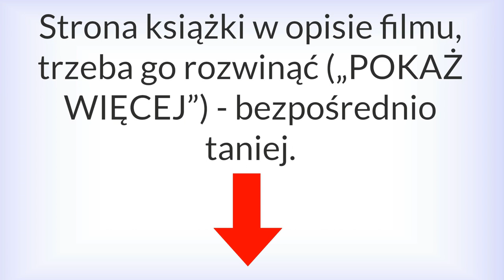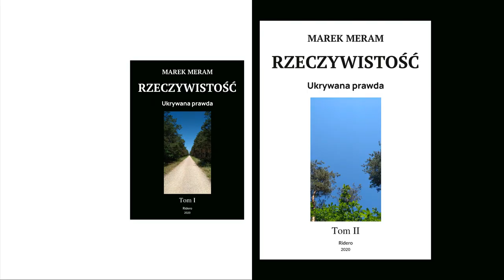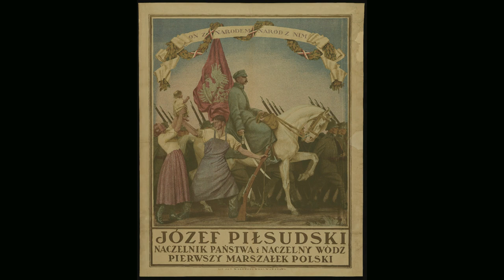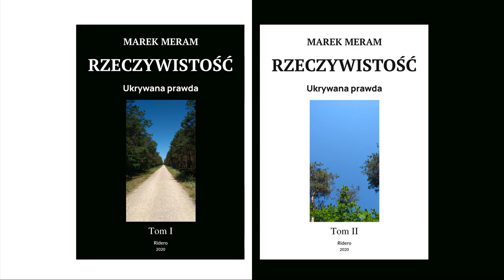Prawda o Piłsudskim (LEPSZY DŹWIĘK)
Józef Piłsudski - wiadomo, legendarny bohater, twórca Polski, niezwyciężony heros, nieomylny wódz, wieczny marszałek, cudotwórca i jedyny zwycięzca w Bitwie Warszawskiej 1920 r. („cud nad Wisłą”), kryształowy, uczciwy, a do tego przesympatyczny; niemal Zbawca Wszechświata, uniwersalny geniusz. Tyle cukierkowa, niszcząca prawdziwe wartości wersja historii; dziennikarze, historycy sponsorowani albo na tyle umysłowo odrętwiali, że nie potrafią zobaczyć faktów. Józef Piłsudski - fałszywy obrazek pełen kłamstw; bardzo szkodził Polsce i Polakom, nieudolny i niekompetentny pyszałek, grafomański mitoman, zapatrzony w siebie c.h.a.m (rzucał wyzwiskami pod adresem ówczesnego sejmu i przeciwników politycznych), fatalny dowódca, zależny od Zachodu polityk, nie potrafiący wziąć na siebie jakiejkolwiek większej odpowiedzialności, nie potrafiący samemu czegoś dokonać i tylko obwiniający o wszystko innych, a do tego w ostatnich latach życia terroryzujący swoje otoczenie atakami furii spowodowanymi kiłą trzeciorzędową. Jego rządy to prześladowanie opozycji łącznie z morderstwami. Spowodował destrukcję wojska polskiego, co zaowocowało klęską we wrześniu 1939 r.

Uwolnijmy się od zahipnotyzowania takimi mitami, bo znów ściągniemy na siebie...

Film nr 43. Na YouTube od 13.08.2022 r. Teraz wgrany na YouTube po raz drugi - poprawiony dźwięk (głównie głośność).

Oczywiście zachęcam do darowizn… Jak wiadomo, pieniądze są potrzebne. Możesz wyrazić swoje poparcie dla tego, co mówię i piszę, wpłacając darowiznę na konto:
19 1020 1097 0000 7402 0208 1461
(Wpisz tytuł przelewu: DAROWIZNA)

Teksty, ich nagrania, początkowy dżingiel są objęte prawem autorskim; do udostępniania zachęcam.

* Piłsudski po aresztowaniu przez carską Ochranę (1900 r.) (0m0sek i 5m15sek)
* oficerowie Legionów Polskich w Zakopanem (grudzień 1914 r.), źródło: "Niepodległość" (1935), ze zbiorów Narodowego Archiwum Cyfrowego (0m10sek)
* oficjalne rządowe zdjęcie Edwarda Śmigłego-Rydza jako marszałka Polski, autor: Harris & Ewing, źródło: Gazeta Polska (1937) (0m42sek)
* Piłsudski i gen. Maxime Weygand (lata 20.), źródło: FoKa / Agencja FORUM (0m53sek)
* gen. Tadeusz Rozwadowski (1920), źródło: Polona.pl (1m11sek)
* gen. Józef Haller, ze zbiorów Narodowego Archiwum Cyfrowego (1m29sek)
* Wincenty Witos (1920 r), źródło: Adam Szelągowski. Historja Powszechna. Wiek Dwudziesty, 1938 (1m36sek)
* Ignacy Paderewski ((1900), autor: Bain News Service, źródło: Biblioteka Kongresu USA, ID ggbain.35318) i Roman Dmowski ((ok. 1919), autor: Harris & Ewing, źródło: Biblioteka Kongresu USA, ID cph.3c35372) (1m55sek)
* Donald Tusk, autor: Platforma Obywatelska RP, źródło: wideoblog Donalda Tuska 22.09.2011, na licencji Attribution-Share Alike 2.0 Generic (2m21sek)
* gen. Tadeusz Rozwadowski (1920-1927), ze zbiorów Narodowego Archiwum Cyfrowego (3m32sek)
* gen. Włodzimierz Zagórski (ok. 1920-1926), ze zbiorów Narodowego Archiwum Cyfrowego (3m52sek)
* Piłsudski, Beck, Goebbels i von Moltke (1934), źródło: Bundesarchiv, Bild 183-B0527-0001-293, na licencji Attribution-Share Alike 3.0 Germany (4m2sek)
* Piłsudski i płk Bolesław Roja (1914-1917), źródło: Wacław Lipiński, Eugeniusz Quirini. Album Legjonów Polskich, 1933. Ze zbiorów Narodowego Archiwum Cyfrowego (4m13sek)
* Piłsudski i gen. Gustaw Orlicz-Dreszer na Moście Poniatowskiego w Warszawie (12 maja 1926, przewrót majowy), autor: Marian Fuks, źródło: Ilustrowany Kurier Codzienny (5m28sek)
* Ignacy Daszyński i Piłsudski (1928), źródło: „IKC”
* Jędrzej Moraczewski i Piłsudski, (przed 1928), źródło: "IKC"
* plakat - propaganda mitologizująca Piłsudskiego (14 stycznia 1931 r), źródło: Polona.pl
* Piłsudski ze „swoimi ludźmi” wyjeżdża do Sulejówka (11 lipca 1929 r), ze zbiorów Narodowego Archiwum Cyfrowego
* 12-letnia dziewczynka (Kazimiera Kostewicz) nad zwłokami swojej starszej siostry zamordowanej w ataku niemieckiego samolotu, Warszawa, 13 września 1939 r., autor: Julien Bryan, źródło: Julien Bryan. "Documentary Record of the Last Days of Once Proud Warsaw". Life, 23 października 1939